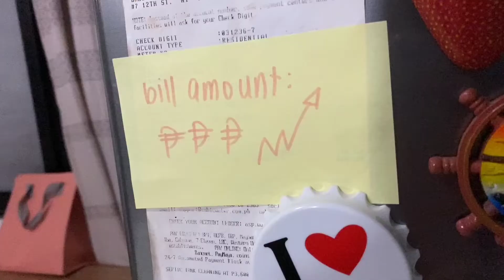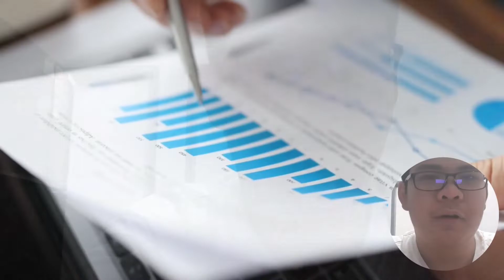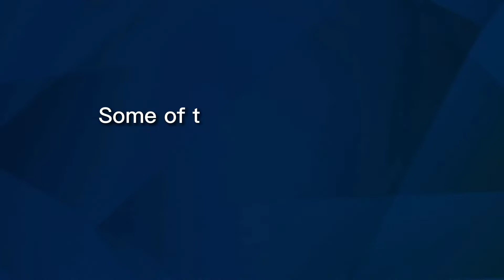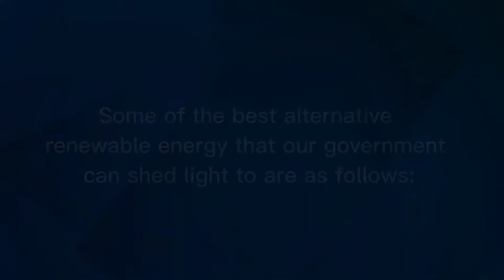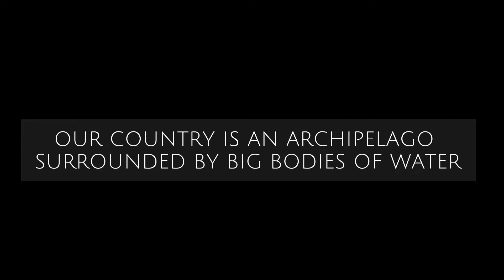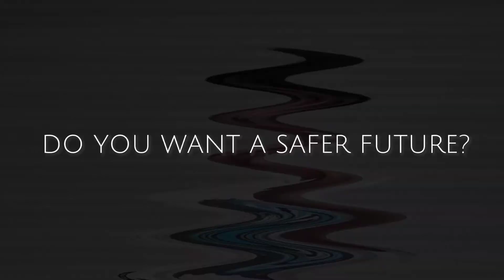INFOMERCIAL - PHYSICAL SCIENCE: RENEWABLE ENERGY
𝗛𝗮𝗵𝘆𝗶𝗲 𝗖𝗮𝘀𝘀𝗲𝘆 𝗵𝗲𝗿𝗲! 🤍

Acknowledgement.

Topic:
Physical Science: advocate the use of renewable energy rather than the use of burning of minerals such as:
- Geothermal power plant
- Solar panels
- Windmills

How do you live your life? BLACK

In this modern world we live in, we have become dependent on electricity. We use it to power our gadgets and appliances, to light our rooms at night, and to cool ourselves in hot weather. It is what has made our lives easier and comfortable at present. Can you even imagine how our lives would be without it?

Coal is the least expensive of all the fossil fuels. However, it results in high emissions of various pollutants, which can cause acid rain, global warming, and other severe environmental and public health concerns. This is also a non-renewable energy, which implies that it is in limited supply and cannot be used sustainably.

It may be one of the cheapest ways, but it is not the best method for obtaining energy. The longer we continue to use it, the more we will be affected in the future.

Renewable energy is the best alternative in this situation. These are energy from natural sources that are not depleted when used, such as sunlight and wind. Yes! You heard that right. We can produce energy with these sources simply existing around us. It even emits little to no greenhouse gasses.

It creates jobs, reduces local air pollution and requires less water. It exclusively uses local resources and therefore helps insulate our economies from external energy security shocks.

We’re stuck at the thought of maintaining what we have at present rather than starting a whole new infrastructure even if it’s way better which will benefit us as individuals and the earth itself. We find it a waste to let go of what we already have IN THE PAST AND THE PRESENT TIMES.

According to the United Nations, renewable energy is powering a safer future.
The supply of fossil fuel is finite. We will eventually run out of it to generate electricity. Let us not wait for it to vanish. It may be difficult to change our methods when it comes to renewable energy because it takes a lot of time and research. But just like Theodore Roosevelt said, nothing worth having comes easy. At the end of the day, we will benefit from it.

Let us advocate and demand greener energy for the greater good of the environment, each individual, the country, and the whole world!

Now we’re asking you, do you want a better and safer future?

REFERENCES
REFERENCES
REFERENCES